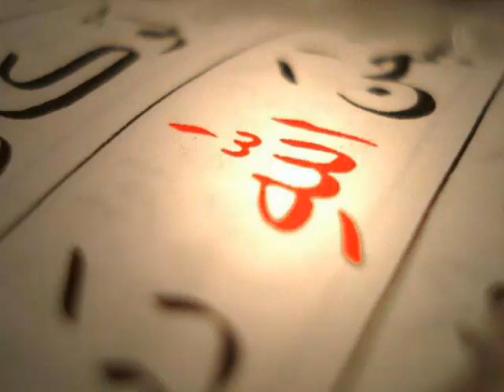Diakha karanta ( Oustaz Barca Tounkara)